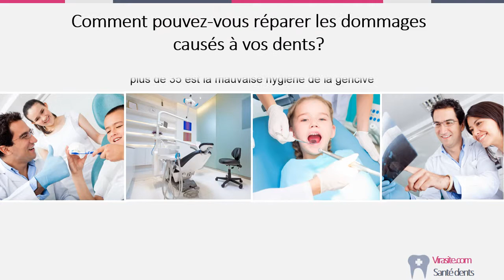Comment Soigner vos dents avec les remèdes naturels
Comment se Débarrasser d'une Rage de Dents de Manière Naturelle en Moins de 12 Heures

"Découvrez les Secrets  que les Egyptiens Connaissaient depuis des milliers d'années dans le soulagement des rages de dents "

Je sais que ce que vous vivez n'a rien de drôle.

La douleur que vous ressentez en ce moment peut transformer une journée ordinaire en un vrai cauchemar et mettre un homme adulte à genoux, en fait, il parait qu'avec l’accouchement et le calcul rénal, la rage de dents est la douleur la plus insupportable qu’une personne puisse ressentir.

Si vous êtes victime d’un mal de dents et je devine que vous l’êtes, je serai bref car je ne veux pas me mettre entre vous et le soulagement de votre douleur qui se trouve à quelques minutes d’ici.